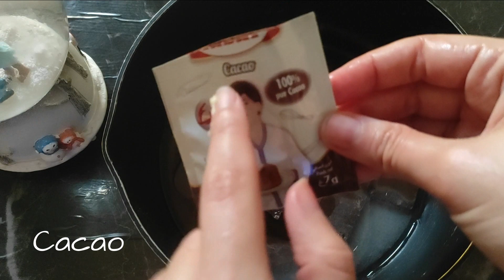Avez-vous du beurre et Cacao ! De délicieuses friandises en 5 minutes, vous serez étonné!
Préparé avec des ingrédients simples ! Cette recette rapide et facile peut être réalisée par n'importe qui à la maison, même si vous n'avez aucune compétence en cuisine ! Vous devriez certainement l'essayer.

❁❁ les ingrédients ❁❁
 1 œuf
100 g beurre
30 g fécule de maïs
50 ml huile végétale
pincée de sel
écorces d'une citron
50 g sucre
7.5 g sucre vanillée
8 g levure chimique
250 g farine
Glaçage:
12 morceaux de chocolat
14 g cacao en poudre
50 g sucre
50 ml eau
20 ml huile végétale
gaufrette au chocolat
vermicelles chocolat noir